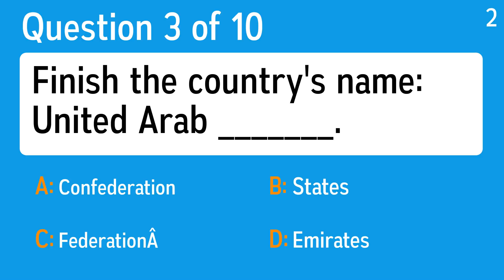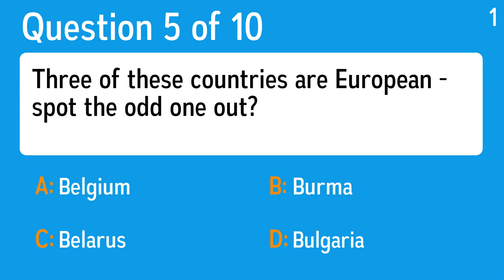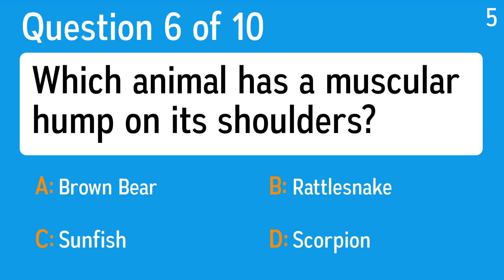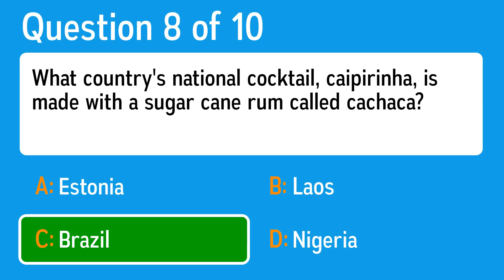Trivia Quiz - I Can't seem to score a perfect 10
Question 1: Leonardo da Vinci was well known for making paintings on what theme?
 Answer a: Lakes And Rivers
 Answer b: French Museums
 Answer c: Sporting Events
 Answer d: Religious Events

Question 2: National monument Muir Woods in the San Francisco Bay area, is in which state?
 Answer a: Nevada
 Answer b: California
 Answer c: Massachusetts
 Answer d: Florida

Question 3: Finish the country's name: United Arab _______.
 Answer a: Confederation
 Answer b: FederationÂ
 Answer c: States
 Answer d: Emirates

Question 4: What kind of cheese is usually found on pizza?
 Answer a: Mozzarella
 Answer b: Cheddar
 Answer c: Swiss
 Answer d: American

Question 5: Three of these countries are European - spot the odd one out?
 Answer a: Belgium
 Answer b: Bulgaria
 Answer c: Burma
 Answer d: Belarus

Question 6: Which animal has a muscular hump on its shoulders?
 Answer a: Scorpion
 Answer b: Sunfish
 Answer c: Rattlesnake
 Answer d: Brown Bear

Question 7: According to Genesis in the Bible, where did Eve come from?
 Answer a: Serpent Made Her To Corrupt Adam
 Answer b: Daughter Of Mary
 Answer c: God Made Her Out Of Dust
 Answer d: Adam's Rib

Question 8: What country's national cocktail, caipirinha, is made with a sugar cane rum called cachaca?
 Answer a: Brazil
 Answer b: Estonia
 Answer c: Nigeria
 Answer d: Laos

Question 9: Who did Millard Fillmore oppose throughout the Civil War?
 Answer a: President Johnson
 Answer b: President Pierce
 Answer c: President Lincoln
 Answer d: President Buchanan

Question 10: What country slightly less than three-tenths the size of the U.S. uses peso as its currency?
 Answer a: Zimbabwe
 Answer b: Argentina
 Answer c: Reunion
 Answer d: Lesotho